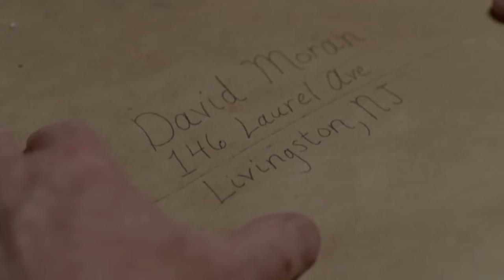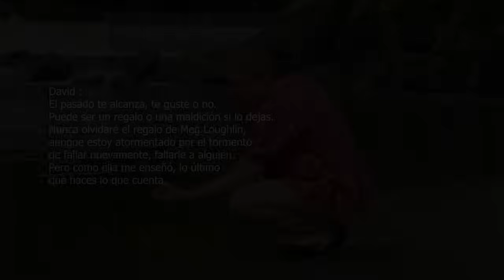🎦LA CHICA DE AL LADO(2007) | RESUMEN🎦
Una joven llega a la casa de su tía después de quedarse huérfana, sin saber todo lo que le pasará después. Basada en la historia de Sylvia Likens.